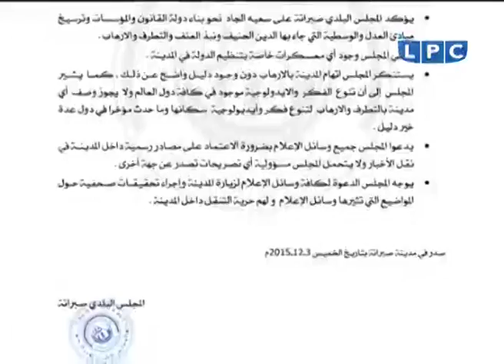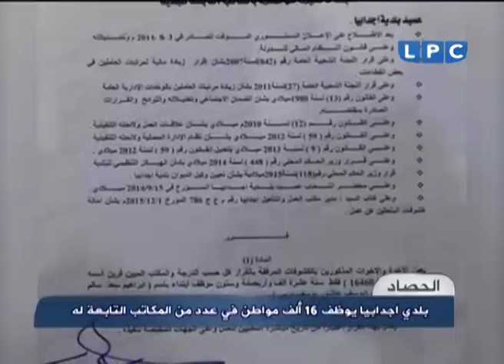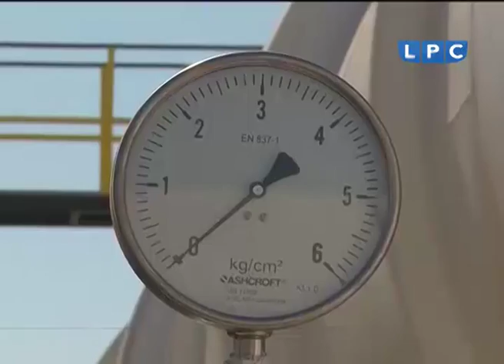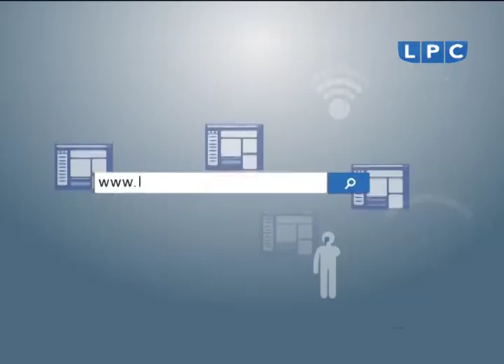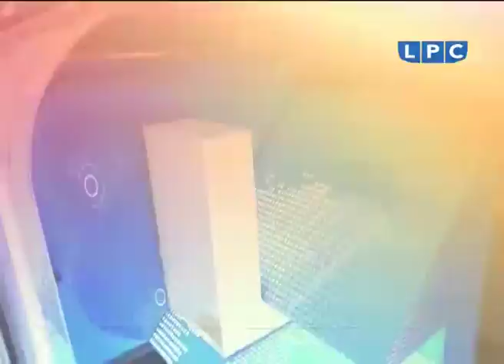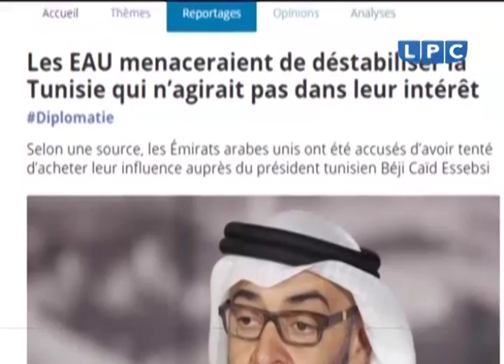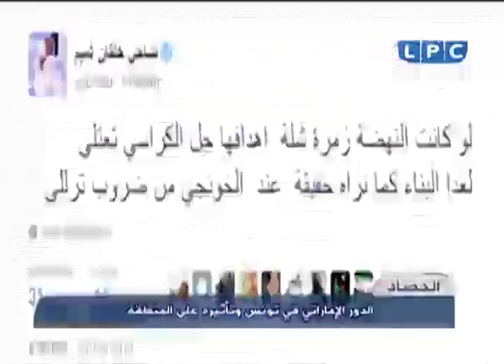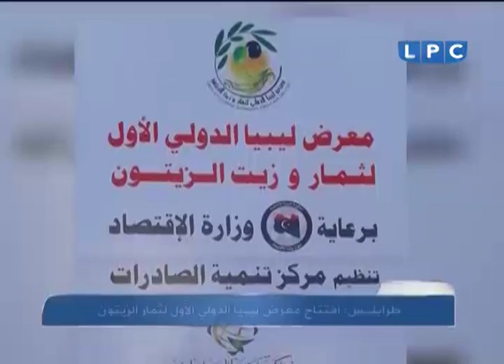حصاد يوم الجمعة 4-12-2015